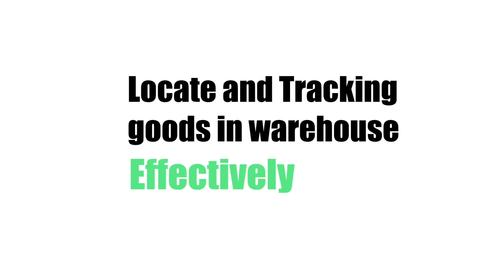ESP32 BLE Gateway MK110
MK110 is a new type of esp32 gateway (or Bluetooth probe) that uses an esp32 chip, integrating WiFi and Bluetooth wireless communication. It’s similar in appearance to a U.S. type smart plug socket. It is small and lightweight, making it much more convenient for people to use. MK110 esp32 gateway parameters perform well, and its performance has been very stable and reliable during usage and customer testing. MK100 supports OTA firmware upgrade. This device has both UL and FCC certificates.

MK110 can scan Beacon devices and sensors nearby to gather location or temperature information by Bluetooth, and then uploads these messages to cloud servers via WIFI. The Bluetooth has a maximum scanning distance of up to 130m. The MK110 esp32 gateway supports multiple servers like EMQTT, AWS, Ali etc.